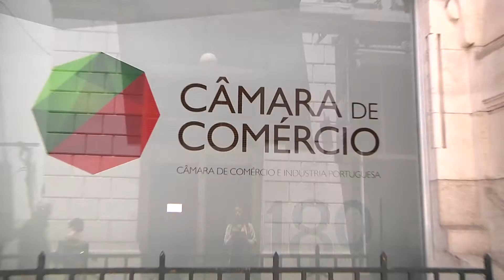1º Encontro Vendas e Negociações - DOit!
1º Encontro Vendas e Negociações assinalou a celebração do primeiro aniversário da Revista DOit. Um tema transversal a toda a actividade económica e que interessa naturalmente ao aftermarket pelas crescentes exigências do mercado actual.